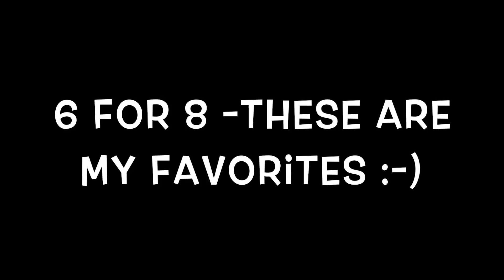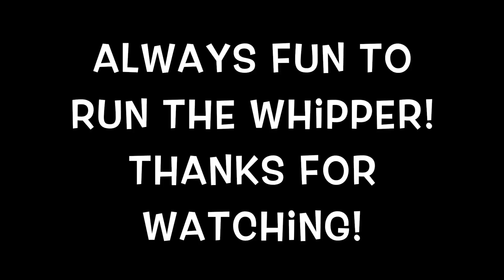WhipTAC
This video is about WhipTAC